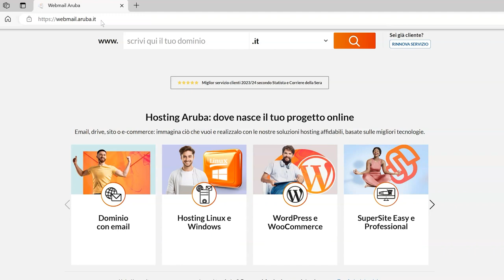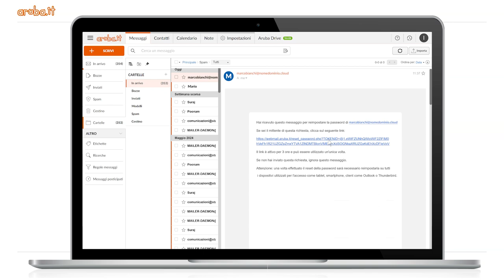Reimpostare la password della casella